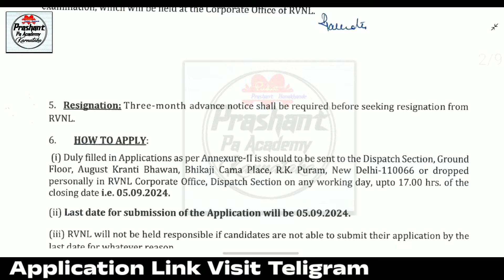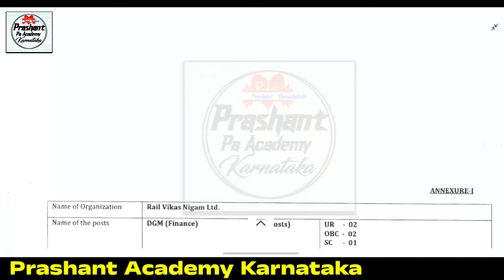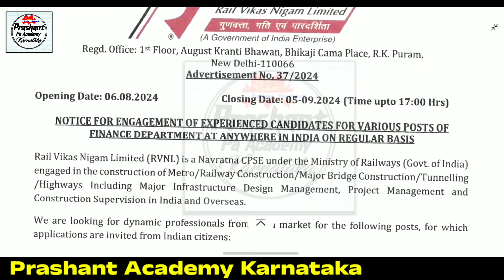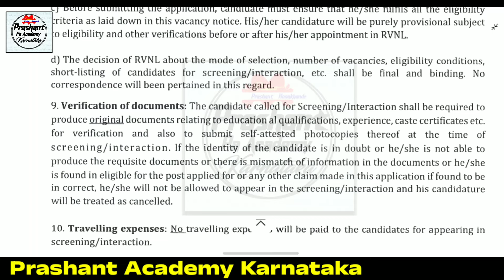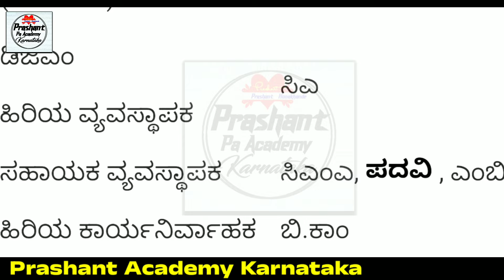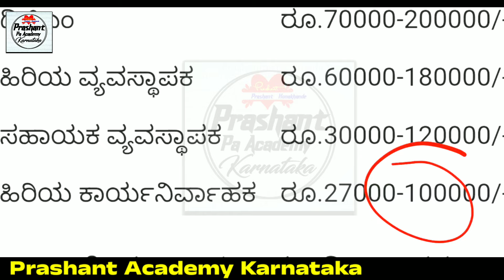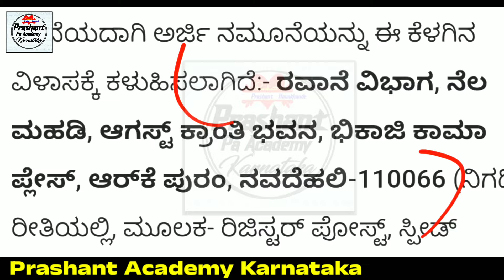18 ವರ್ಷ ಮುಗಿದರೆ ಸಾಕು Railway Department jobs Karnataka | Hubli Bengaluru Railway Vacancy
18 ವರ್ಷ ಮುಗಿದರೆ ಸಾಕು Railway Department jobs Karnataka | Hubli Bengaluru Railway Vacancy
Karnataka New Railway Vacancy Recruitment Hubli Bengaluru New 2024 Railway Jobs Recruitment